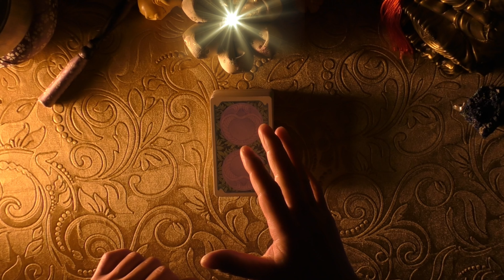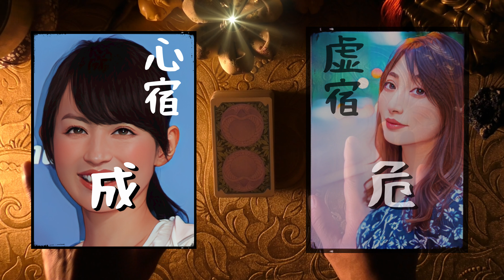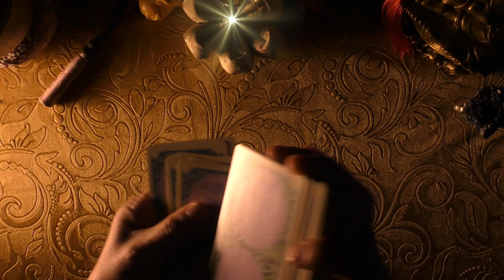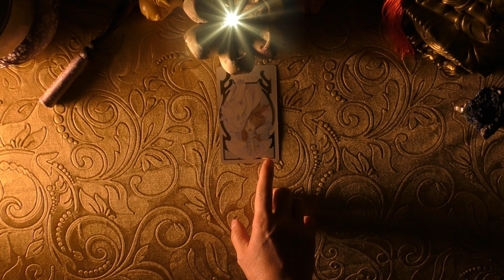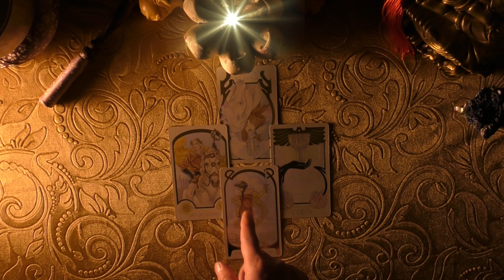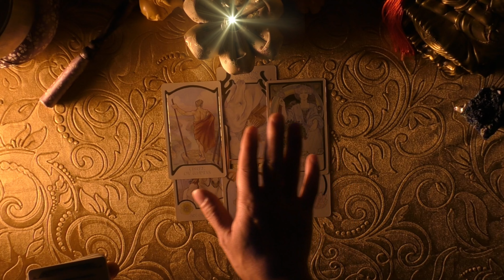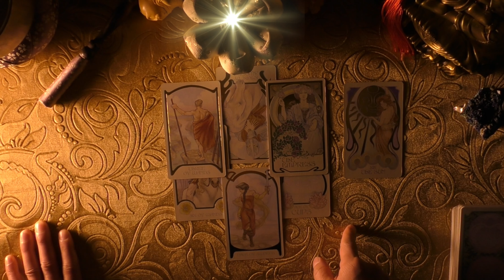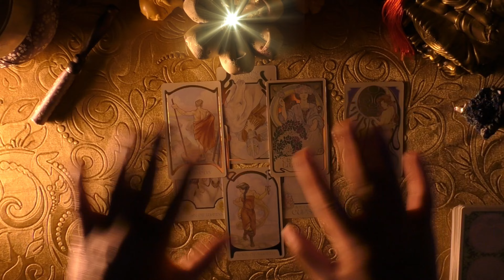【熊田曜子さんとの確執⁉】平井理央アナを占う‼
『 私事で恐縮ですが 私 平井理央は 過日 婚姻関係を解消したことをここにご報告いたします』　フリーアナウンサーの平井理央さんが23日 離婚を発表しました

⌚ 0:00 平井理央さん 命理
⌚ 4:35 スプレッド展開
⌚ 8:20 お祓い

※背景素材 PowerDirector365 搭載 Shutterstock 動画素材使